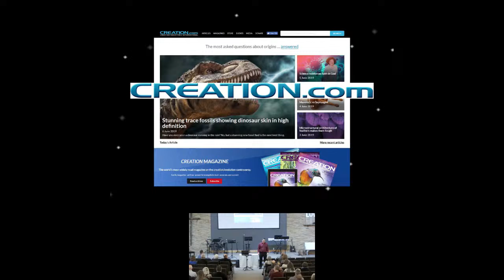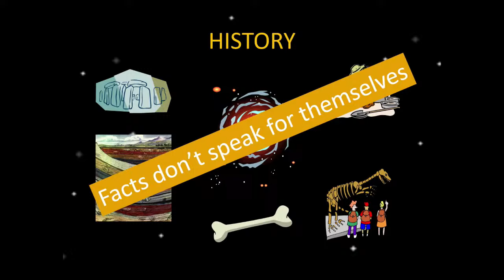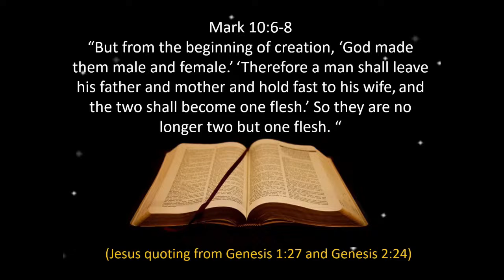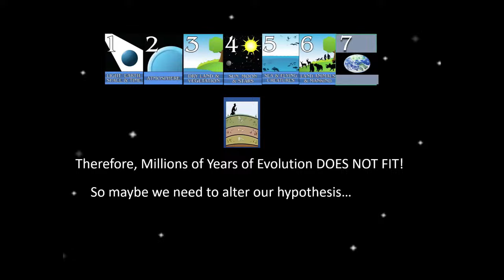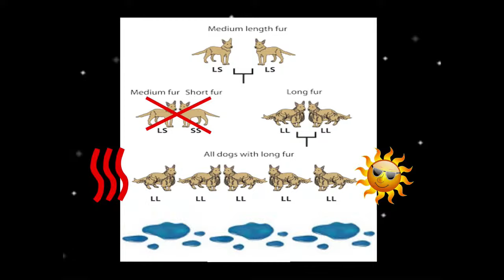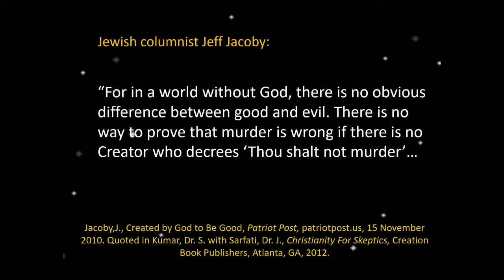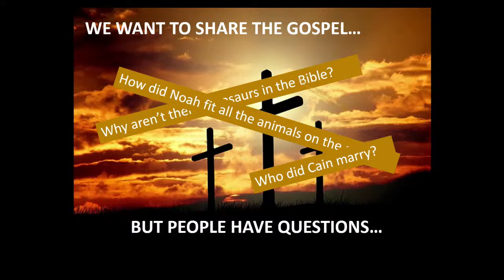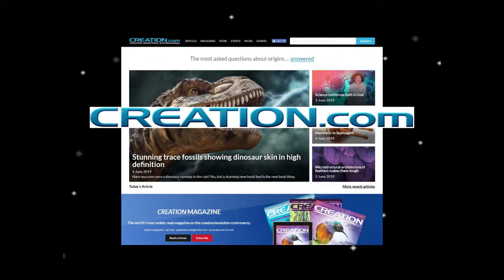How do you Know? Who was There?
Guest Speaker Thomas Bailey (Creation Ministries Int'l), "How do you Know? Who was There?".